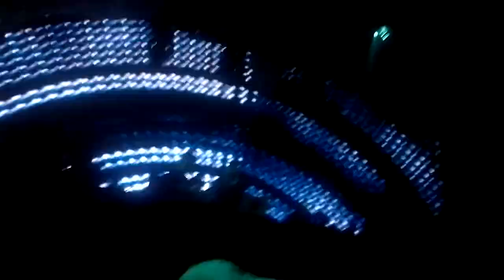Tale of Us @ Time Warp Argentina 2014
Tale of Us at Time Warp Buenos Aires, Argentina, 31/05/2014